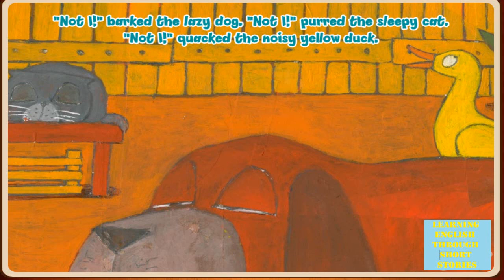Learn English - English for Children - funny english for children - The little red hen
Learn English through Story is an easy way to MASTER English because when you're a kid , you learned to speak through Short stories easy remember,  repeat repeat repeat every single day until you can speak like a native speaker not THINKING, GRAMMAR so you see, with children know to speak native speaker like playing game. Learn like them !